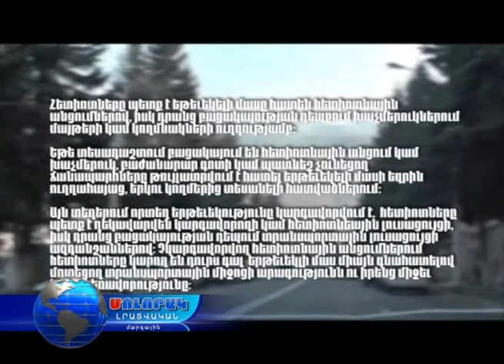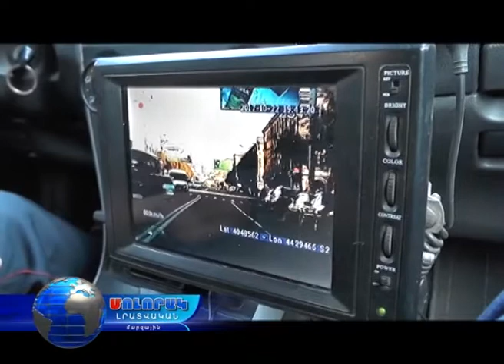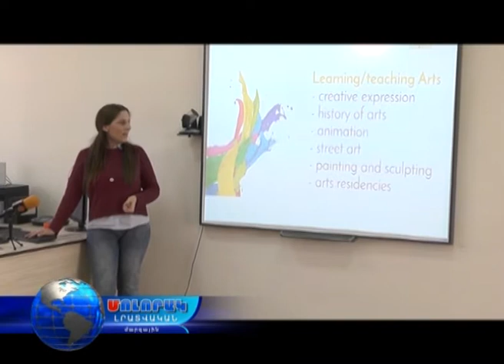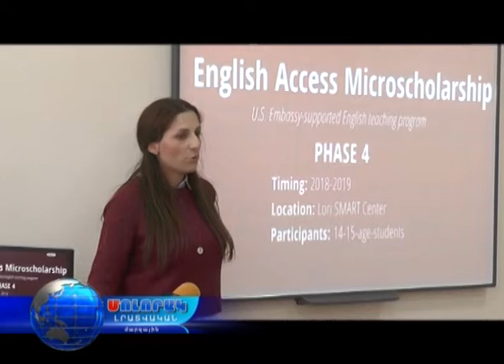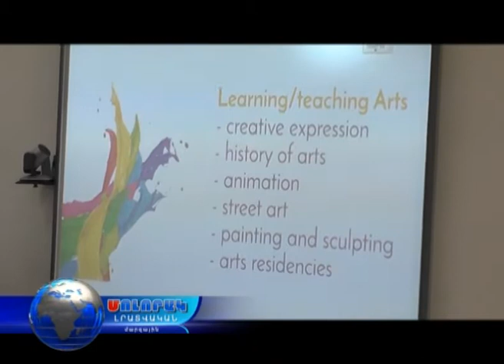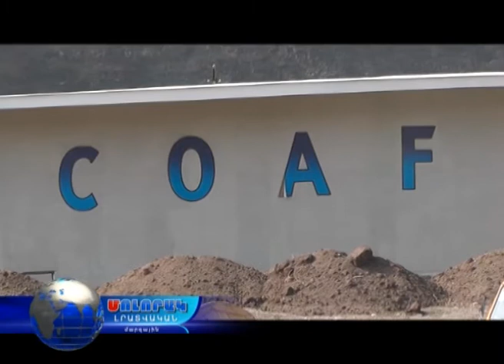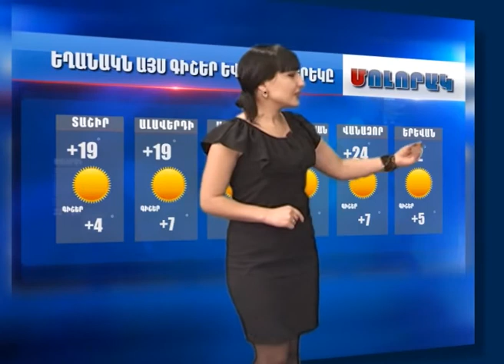Մոլորակ լրատվական գլխավոր թողարկում 24.10.17